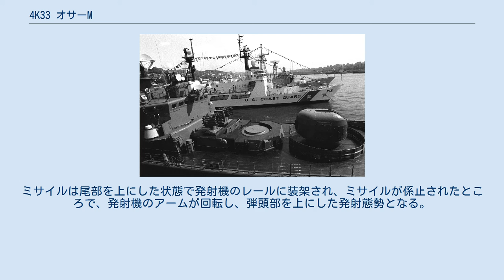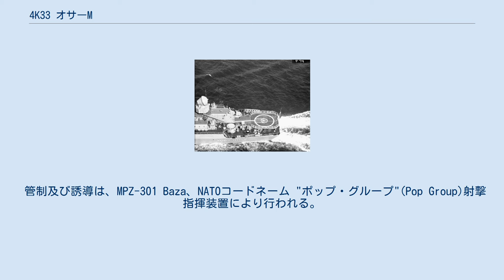4K33 オサーM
ソ連・ロシアの艦対空ミサイル
11351型国境警備艦 “オリヨール” 艦上のオサーM 発射機。
 スラヴァ級巡洋艦“マルシャル・ウスチノフ”艦上のオサーM 発射機。
 4K33 オサーM（4K33 "OSA-M"）は、ソビエト連邦の個艦防空ミサイル・システム。
西側諸国においては、アメリカ国防総省（DoD）識別番号としてはSA-N-4、NATOコードネームとしては「ゲッコー」と称された。
 1950年代より開発され、1960年代末ないし1970年代初めにかけて配備・運用が開始された。
航空母艦、巡洋艦等の大型艦から、警備艦、ミサイル艇等の小型艦艇、揚陸艦や補給艦に至るまで幅広く搭載された。
現在も、ロシア海軍を中心に多くの艦艇に搭載されている。
 オサーMは、弾倉を兼ねる円筒形のコンテナに発射機ごと収納され、通常発射機は格納された状態となっており、コンテナも甲板下に搭載されていることが多いので、蓋の部分が外部より露出しているのみである。
 大型艦は艦隊防空を担う中・長射程対空ミサイルの内側を受け持つ個艦防空用として通常両舷各1基合計2基が、小型艦艇や補助艦艇は主たる防空用として1基搭載している。
 発射機は油圧で昇降し、ミサイル発射時にはサイロの扉が左右にスライドして開き、360度旋回式の連装発射機がせり上がった状態となる。
 連装発射機ZIF-122(4S-33)は、垂直給弾方式によりミサイルが給弾される。
発射機直下の甲板下には4基のロータリー式弾倉があり、各弾倉には5発ずつ合計20発のミサイルが弾頭部を下にした状態で格納されている。
発射機は通常発射機全体が甲板下に格納された状態にあり、使用時に発射機が甲板上にせり上がる。
ミサイルは尾部を上にした状態で発射機のレールに装架され、ミサイルが係止されたところで、発射機のアームが回転し、弾頭部を上にした発射態勢となる。
 同時に甲板直下に装着された開閉扉がスライドして閉じ、ミサイル発射時のブラストの弾倉への流入を防止する。
後部2基の弾倉のミサイルが装填、発射され終わると発射機は180度回転し前部2基の弾倉のミサイルが装填、給弾される。
 管制及び誘導は、MPZ-301 Baza、NATOコードネーム "ポップ・グループ"(Pop Group)射撃指揮装置により行われる。
同装置は誘導用にF/H/Iバンドのレーダーを備え、最新型は光学式によるバックアップも有する。
一つのレーダーにつき一つの目標に対し誘導を行うことが可能であり、水上目標に対しミサイルを誘導することも可能である。
 現在運用中及び過去に運用していた国及び機関。
オサーM及びその派生型を搭載する艦艇（現役または退役艦艇）